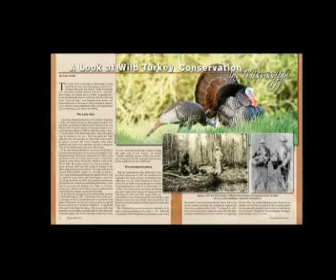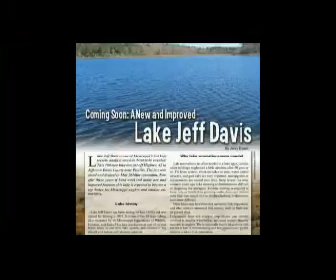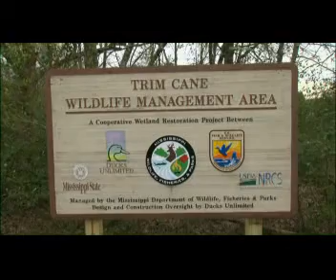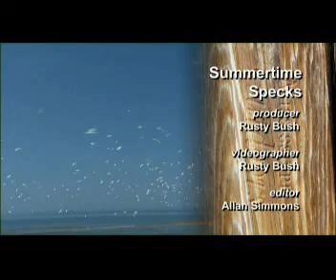MS Outdoors Episode #2408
Handgrabbing catfish and bass fishing at Pickwick Lake, Speckled trout fishing in the Gulf of Mexico, and Rabbit hunting at Trim Cane WMA...